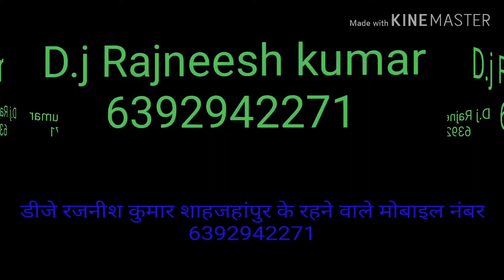D.j Rajneesh kumar